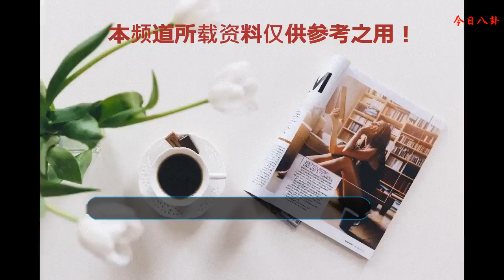世界小姐張梓琳是體育健將、超模、演員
張梓琳，1984年3月22日出生于河北省石家莊市，中國內地時尚模特、影視演員。
    1998年，十四歲的張梓琳便獲得了北京市第10屆運動會“女子100米欄”丙組冠軍。2003年，她獲得了新絲路中國模特大賽全國總決賽十佳。2006年，張梓琳獲選中國十佳職業時裝模特。2007年，張梓琳獲得第57屆世界小姐選美大賽總決賽冠軍，繼而成為中國在世界級選美賽事中奪冠的第一。
    張梓琳的祖籍在山東威海，爺爺年輕時就參軍入伍，從戰士一直干到師職干部，而后離休，而她的奶奶入伍后也干到了團職。父親和母親以及叔叔也都是軍人。她的父親則在部隊從事研究工作，是團職干部，母親已轉業回到地方，在北京某大學任教。
    2013年，張梓琳與男友聶磊結束3年愛情長跑，秘密在泰國普吉島舉辦婚禮，席間只邀請雙方家人及幾十位親密朋友出席。因為男友是圈外人的關系，婚禮比較低調，加上她和男友崇尚自然、簡約，所以婚禮現場并未邀請藝人好友及媒體同仁，而伴郎伴娘均由二人多年好友擔任 。
    2015年12月9日，張梓琳在微博發文宣布自己懷孕，并稱這是上天送來的最好禮物 。次年4月20日，張梓琳順利產下了第一個女兒，之后，她則在微博曬出大手牽小手的照片。